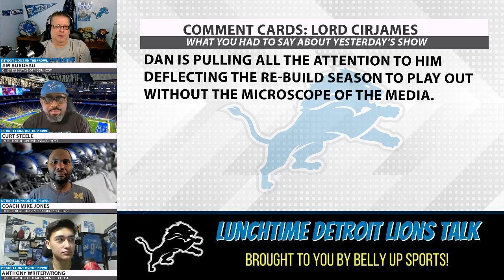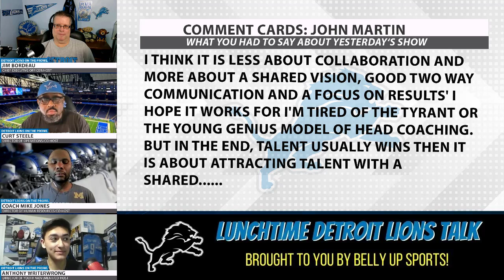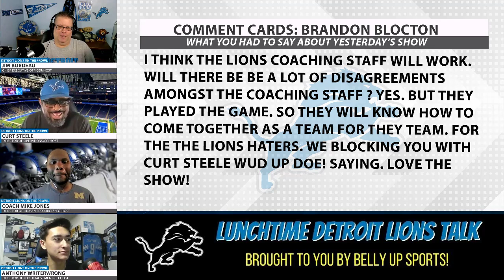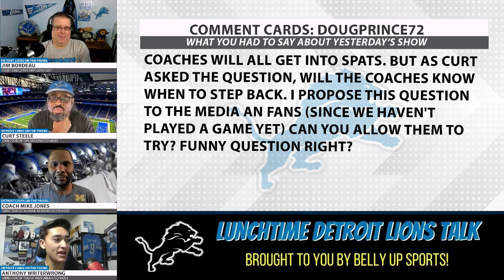Detroit Lions | Detroit Lions Mini Camp Preview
Detroit Lions | Detroit Lions Mini-Camp Preview [Detroit Lions Update] In today's Detroit Lions news we look at the Detroit Lions having the 6th rated Offensive Line, the Detroit Lions sign DE/LB Reggie Gilbert, and who will be the Detroit Lions back up QB?

In other Detroit Lions news and rumors, we look at the National Media's targeting of Dan Campbell and how they continue to smear the Detroit Lions.

We also give our things to watch while gearing up for mandatory mini-camp!

All this, your comments read on air, Detroit Lions On The Prowl Trivia, the Dessert With Curt and so much more from your home of Detroit Lions news and rumors...Detroit Lions On The Prowl, brought to you by the Belly Up Sports Network!!!

DSA Channels